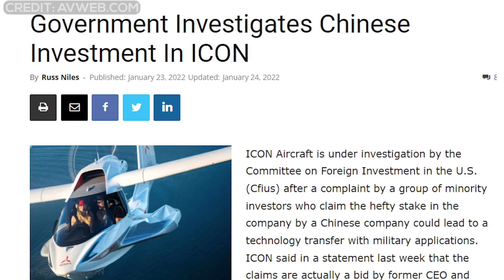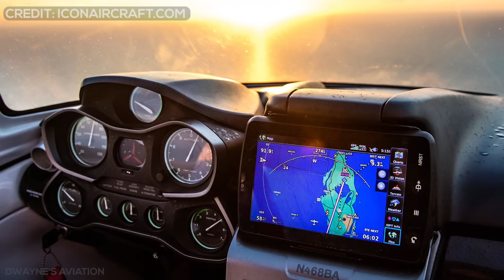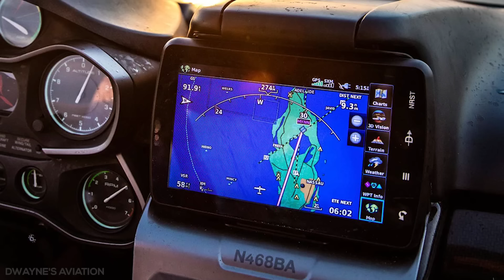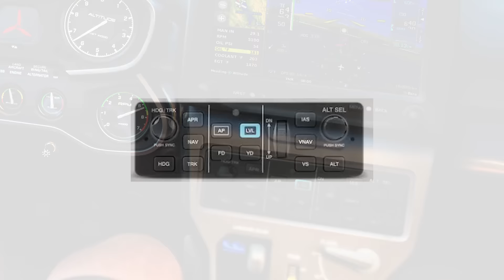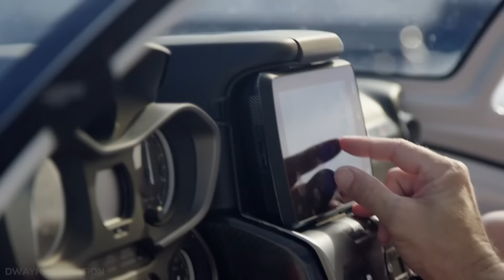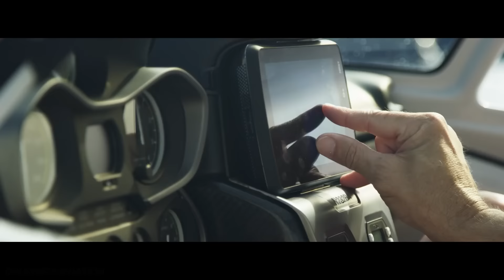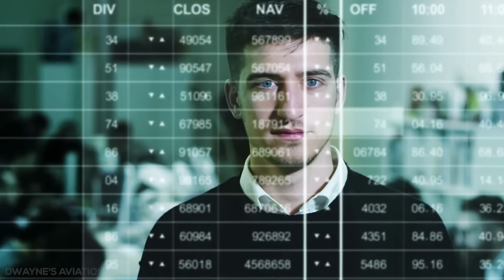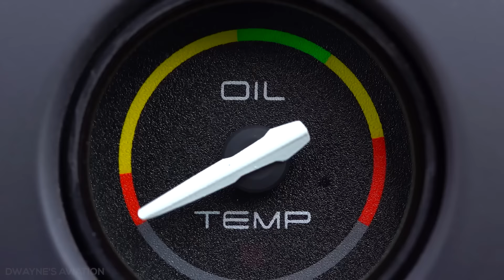Why the Icon A5 is Failing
This is the Icon A5, designed and manufactured by Icon Aircraft, a US-based sports aircraft manufacturer. The aircraft is known for having brought significant excitement and publicity to the LSA industry since its unveiling in 2008, although the company’s legal and financial issues have slowed its production. ICON Aircraft positions the A5 with a recreational focus, stating that the aircraft competes with power sports vehicles such as ATVs, motorcycles, watercraft, and snowmobiles, rather than other airplanes. The A5 is the only light aircraft in  production to be certified to FAA Part 23 standards.

Timecodes
00:00 Introduction
00:49 External/Design
03:40 Interior
05:00 Engine
05:44 Avionics
07:15 Performance
09:47 Market
10:04 Pros
11:11 Why it Failed
14:33 Conclusion